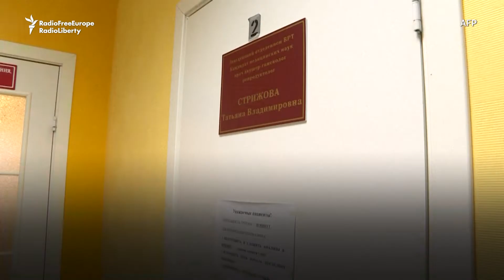Russia Hopes 'Test-Tube Babies' Will Boost Birthrates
The Russian government hopes assisted in vitro fertilization (IVF) can help boost the country's falling population. The procedure is covered by Russians' state health insurance and, since last year, the state will now reimburse patients for IVF undergone at private clinics to cut waiting times.